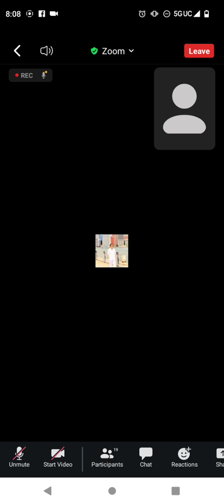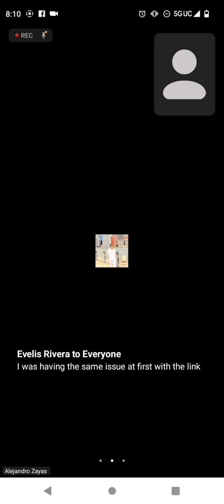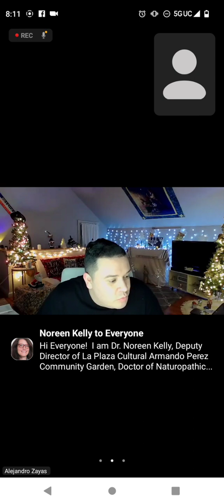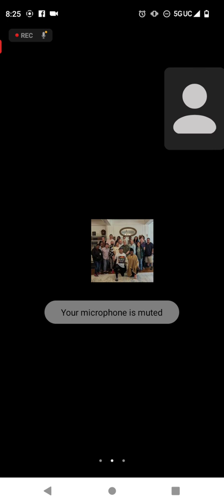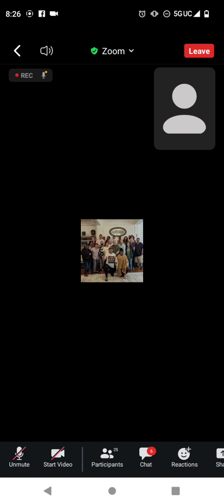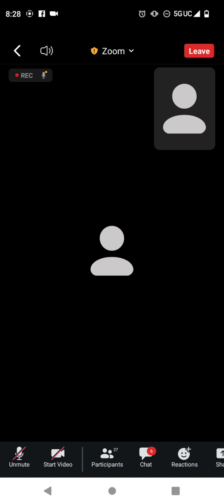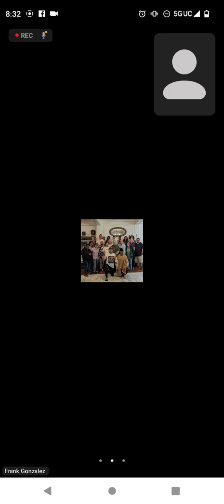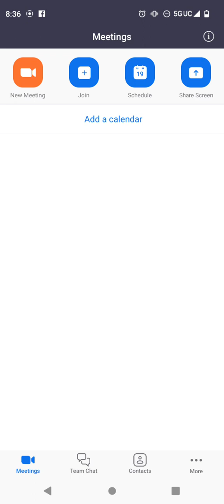on the PuertoRico @nyc_Dot Graham Of Puerto Rico Zoom